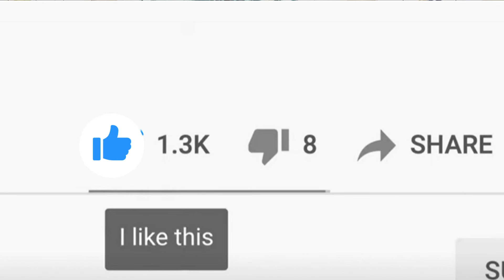Should I Move to Fort Myers? 4 Things to Consider When Moving to Fort Myers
If you are Moving to Fort Myers, then perhaps the first thing that pops through your head might be, "Is Fort Myers right for me?"  Today we're going to explore that with 4 things to consider when planning a move to Southwest Florida.

📲 If you are moving or relocating here to Southwest Florida, we can make that transition so much easier on you.

Chelsea Robinson
Realtor
Keller Williams Fort Myers & the Islands
License# 3469094